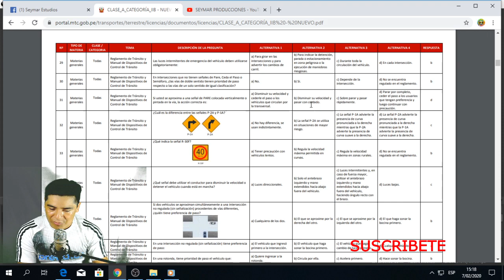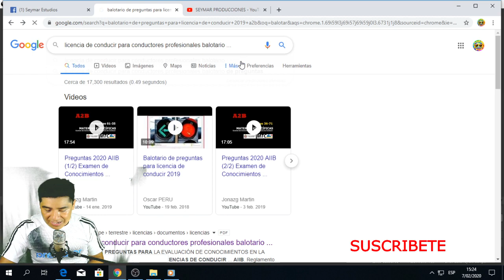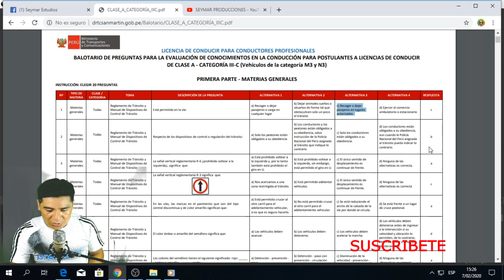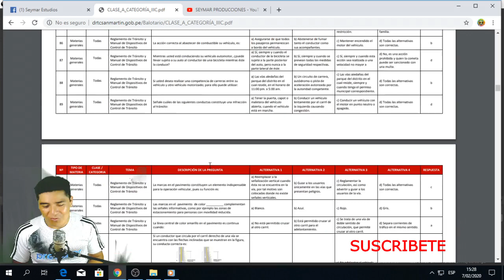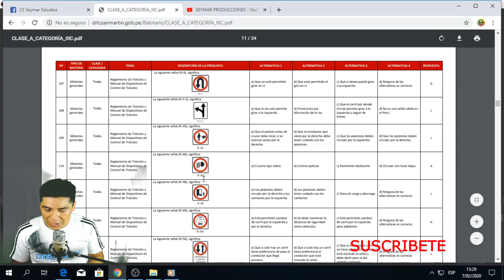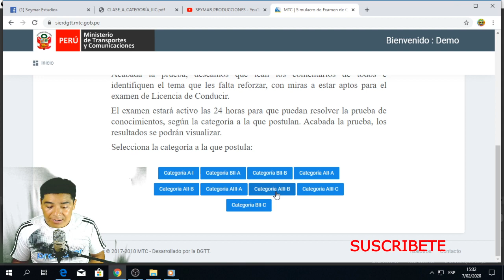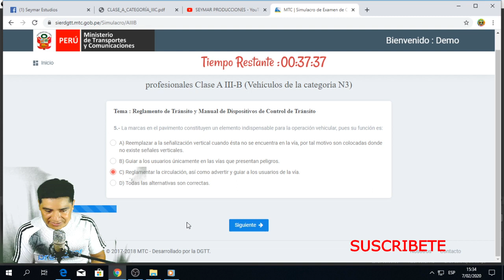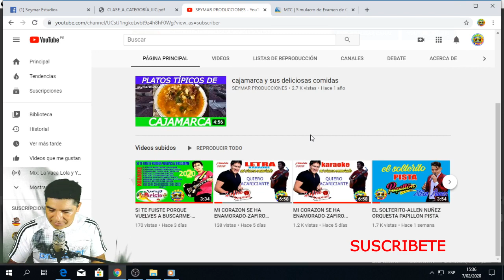COMO APROBAR EL EXAMEN DE REGLAS EN PRIMERA-MTC PERÙ 2020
Y ASI ME APOYAS  PARA SEGUIR SUBIENDO VIDEOS
VOZ SEYMAR FLORES